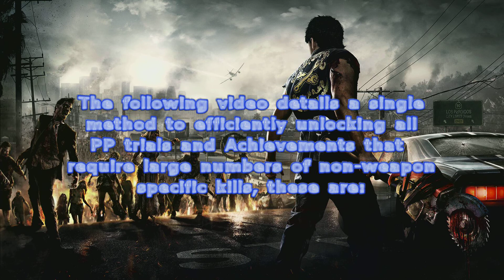Dead Rising 3: Quick Mass Kills, Easy Method, Ingleton, Chapter 6, for Kill Achievements!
This video shows an efficient way of completing the numerous 'Kill x zombies' Achievements and PP Trials, simple but effective

Footage from Xbox One version